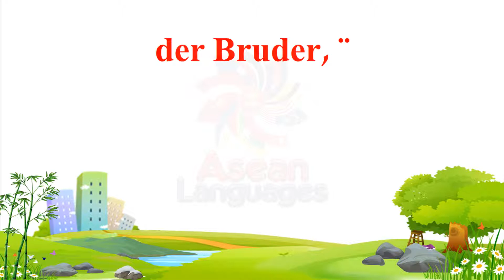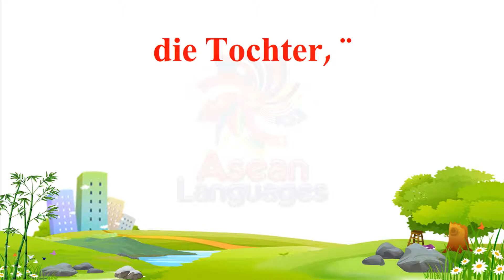ภาษาเยอรมัน - คำศัพท์เกี่ยวกับคน #1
(Thai to German)